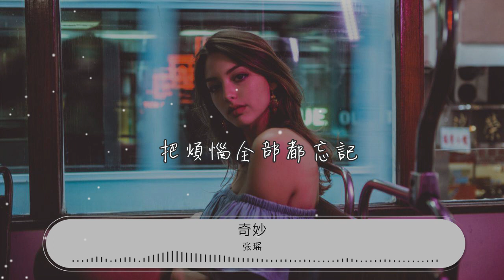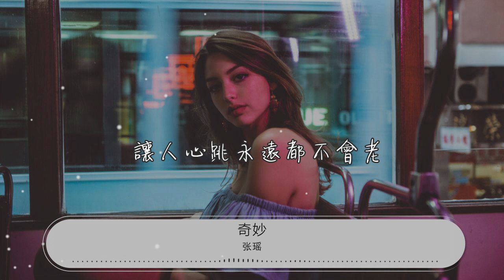奇妙 - 張瑤『愛的味道是多麼的奇妙』【動態歌詞Lyrics】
張瑤

00:00 奇妙 - 張瑤
00:00 詞：風雲少年
00:00 曲：風雲少年
00:00 愛的味道是多麼的奇妙

00:04 讓人心跳永遠都不會老

00:08 愛的味道是多麼的奇妙

00:12 讓人心跳永遠都不會老

00:32 嘿有什麼事
00:33 讓你這樣想不開

00:40 嘿堵什麼氣
00:41 我看不如洗個澡

00:45 別自尋煩惱

00:47 嘿看你的臉像是悲劇畫面

00:51 被小小困難壓倒

00:55 嘿跟我一起放聲大笑

00:59 準保全部都忘掉

01:05 吸一口新鮮的空氣

01:09 把煩惱全部都忘記

01:13 如果再有打擊讓我爲你打氣

01:17 我的愛會給你全新的一天

01:21 愛的味道是多麼的奇妙

01:25 讓人心跳永遠都不會老
01:28 嘿有什麼事

01:30 讓你這樣想不開

01:37 嘿堵什麼氣
01:38 我看不如洗個澡

01:43 別自尋煩惱

01:44 嘿看你的臉像是悲劇畫面
01:48 被小小困難壓倒

01:52 嘿跟我一起放聲大笑

01:56 準保全部都忘掉

02:02 吸一口新鮮的空氣

02:06 把煩惱全部都忘記

02:10 如果再有打擊讓我爲你打氣

02:14 我的愛會給你全新的一天

02:18 愛的味道是多麼的奇妙

02:22 讓人心跳永遠都不會老

02:26 愛的味道是多麼的奇妙

02:30 讓人心跳永遠都不會老

02:42 吸一口新鮮的空氣

02:46 把煩惱全部都忘記

02:50 如果再有打擊讓我爲你打氣

02:53 我的愛會給你全新的一天

02:57 愛的味道是多麼的奇妙

03:01 讓人心跳永遠都不會老

03:05 愛的味道是多麼的奇妙

03:09 讓人心跳永遠都不會老

03:13 愛的味道